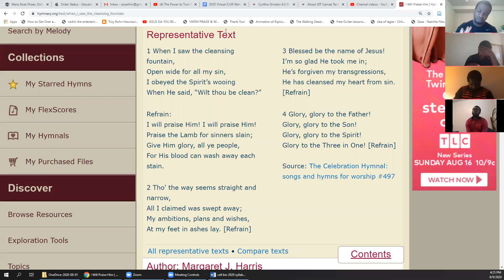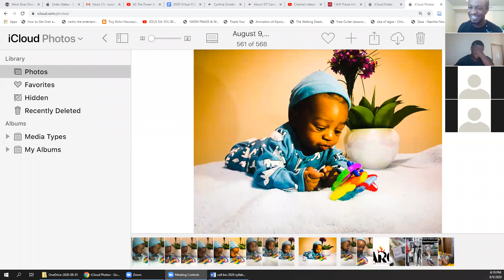Sunday Evening Fellowship 8.9.2020